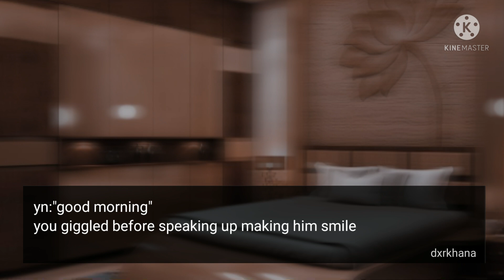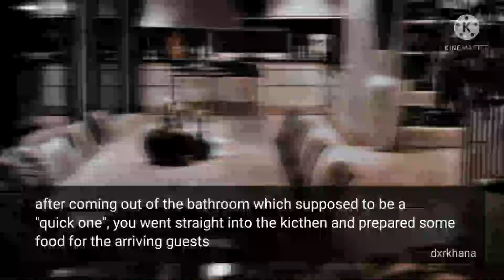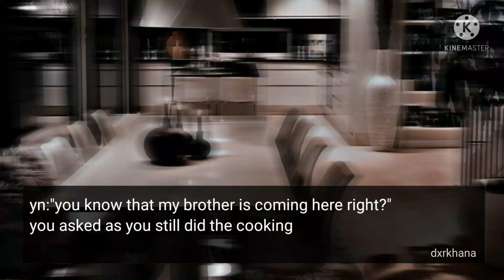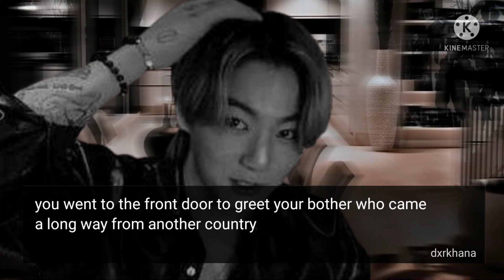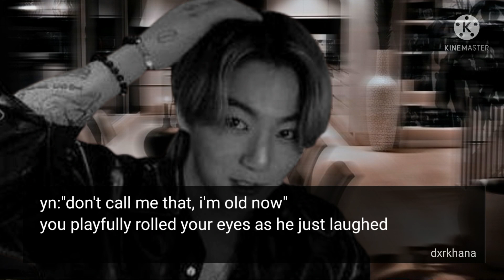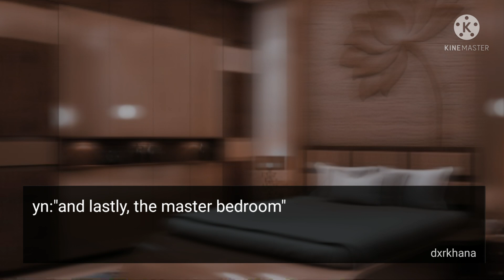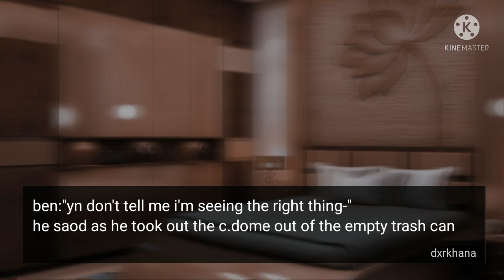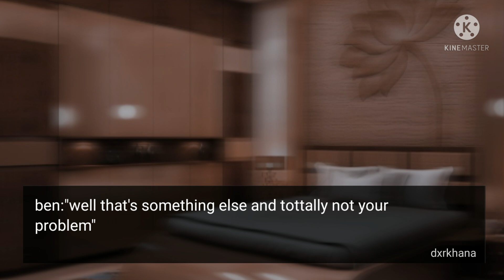"𝐖𝐡𝐞𝐧 𝐲𝐨𝐮𝐫 𝐨𝐯𝐞𝐫𝐩𝐫𝐨𝐭𝐞𝐜𝐭𝐢𝐯𝐞 𝐛𝐫𝐨𝐭𝐡𝐞𝐫 𝐟𝐢𝐧𝐝𝐬 𝐚 𝐜𝐨𝐧𝐝.𝐦 𝐢𝐧 𝐲𝐨𝐮𝐫 𝐫𝐨𝐨𝐦" [𝐉𝐮𝐧𝐠𝐤𝐨𝐨𝐤 𝐨𝐧𝐞𝐬𝐡𝐨𝐭] dxrkhana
welp that was a boring one

 ✎ 𝚝𝚑𝚒𝚜 𝚒𝚜 𝚎𝚍𝚒𝚝𝚎𝚍 𝚊𝚗𝚍 𝚖𝚊𝚍𝚎 𝚋𝚢 𝚖𝚎; 𝚍𝚡𝚛𝚔𝚑𝚊𝚗𝚊 🍉